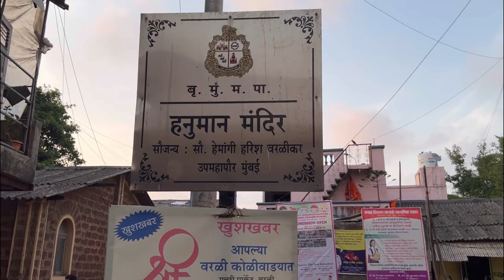🤔🤔Do u know we have a fort in the heart of the city?🤔🤔🤔welcome to Worli Fort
A fort in the heart of Mumbai City at Worli. The 4th hidden gem from Lively Souls